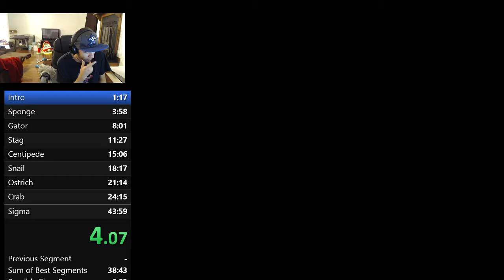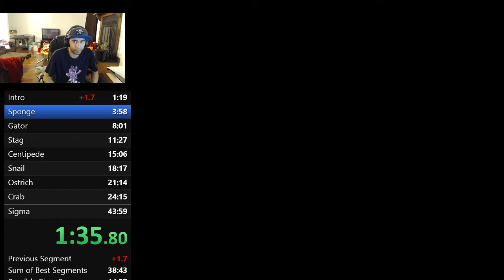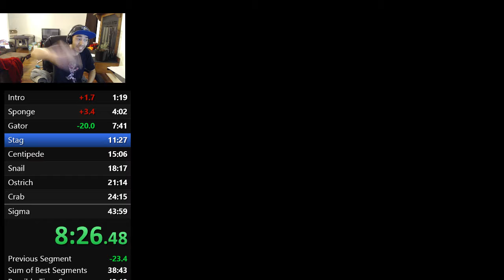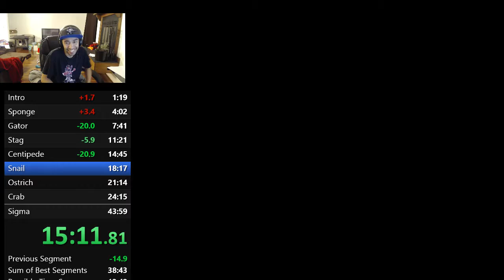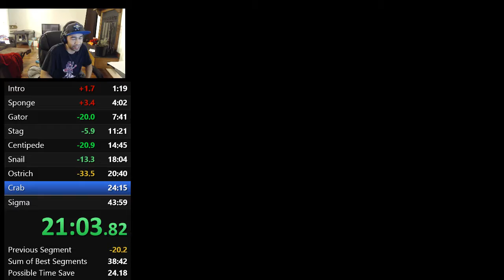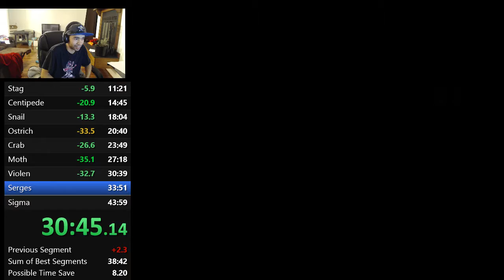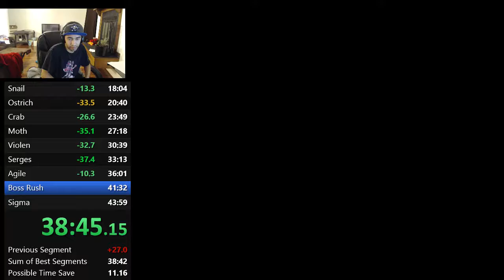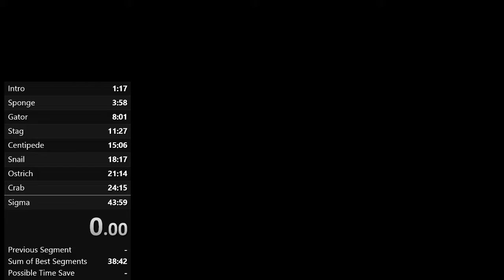Mega Man X2 Any% Speedrun Practice - 10/16/16